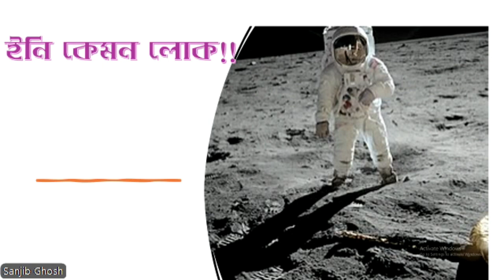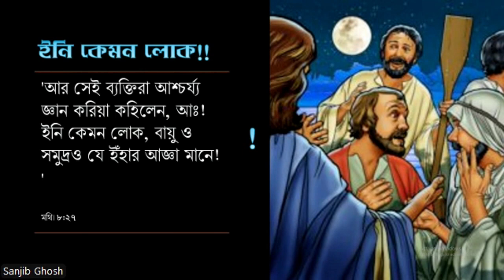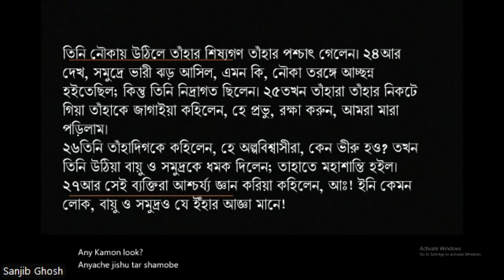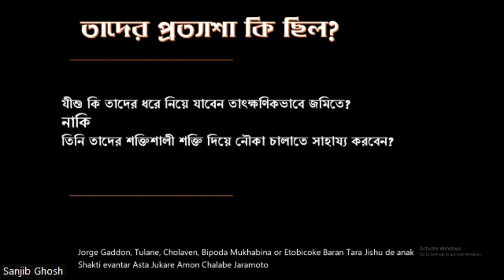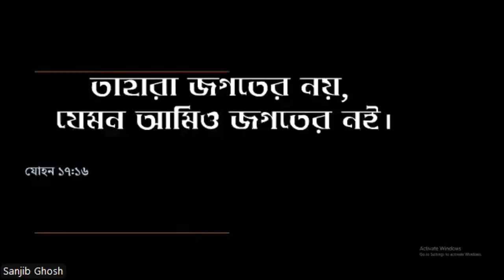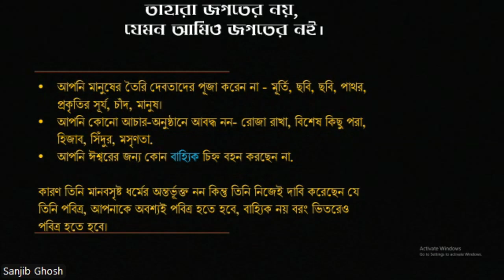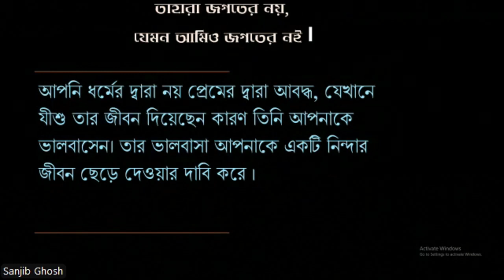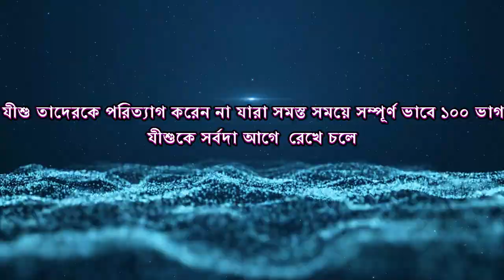".. আঃ! ইনি কেমন লোক, .."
'আর সেই ব্যক্তিরা আশ্চর্য্য জ্ঞান করিয়া কহিলেন, আঃ! ইনি কেমন লোক, বায়ু ও সমুদ্রও যে ইঁহার আজ্ঞা মানে! '

মথি। 8:27